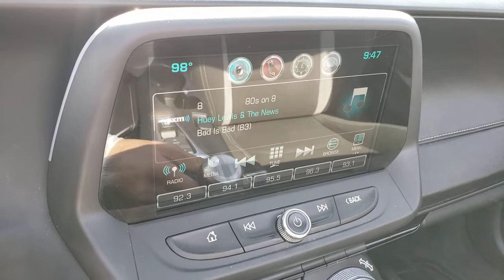2017 CHEVROLET CAMARO Henderson, Las Vegas, Bullhead City, Centennial, St George, NV KU171378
Bright Yellow Used 2017 CHEVROLET CAMARO available in Henderson, Nevada at Towbin Kia. Servicing the Las Vegas, Bullhead City, Centennial, St George, NV area.
2017 CHEVROLET CAMARO 2DR CONV 1SS - Stock#: KU171378 - VIN#: 1G1FF3D75H0171378

Towbin Kia
260 N Gibson Rd

2017 Chevrolet Camaro SSbrShop Local. Buy Online. Be Safe. Drive Happy. Towbin Kia is the number one Kia dealership in Las Vegas for a reason. We have the highest rated and reviewed customer service, the lowest prices, and the most convenient ways to shop for your New or Used Kia. Whether you're shopping online or in-store or need a friendly mechanic from our highly rated Service department - our mission is to make the process easy and enjoyable. We create happy customers for life! With Towbin Kia, you get the best online experience without sacrificing the local friendly service from experts right here in your community. As your local Kia Dealership in Las Vegas, we bring you the best online and in-person experience possible. Did you know? Only a Kia dealership can sell a Certified Pre-Owned Kia, period. Other non-Kia Dealers claim to have certified cars, but it is not a Certified Pre-Owned Kia. Only from participating Kia Dealers will the 10year/100,000-mile warranty transfer ownership. Have a car you do not want anymore? Not only do we pay top dollar for good quality trade ins, but we also will pay cash for your car, even if you do not need a replacement vehicle.brRecent Arrival!br2017 Chevrolet Camaro SS 1SS Bright Yellow RWD 8-Speed Automatic 6.2L V8 CERTIFIED BY CARFAX - NO ACCIDENTS, NON SMOKER! WELL MAINTAINED & CARED FOR, LOCAL TRADE-IN. 17/27 City/Highway MPG Clean CARFAX.brbrConnect today with one of our online representatives for the best prices, trade appraisals and finance options.brbrAwards:br  * Car and Driver 10 Best Cars   * 2017 KBB.com 10 Coolest Cars Under $25,000   * 2017 KBB.com 10 Most Awarded BrandsbrCar and Driver, January 2017.brbrReviews:br  * Surprisingly sharp and nimble handling around turns, with lots of grip; appealing lineup of engines, including a strong V6 and a powerful V8, that provide class-leading acceleration; smooth ride quality on the highway and in town; good value, with lots of standard equipment. S